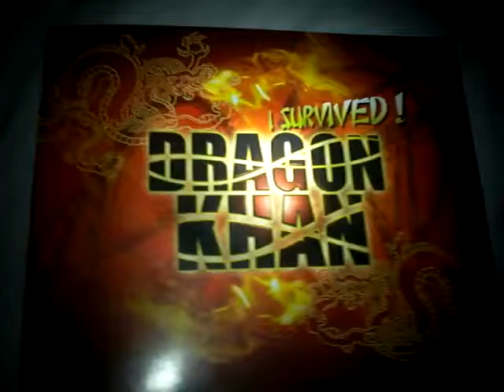funny school trip 2